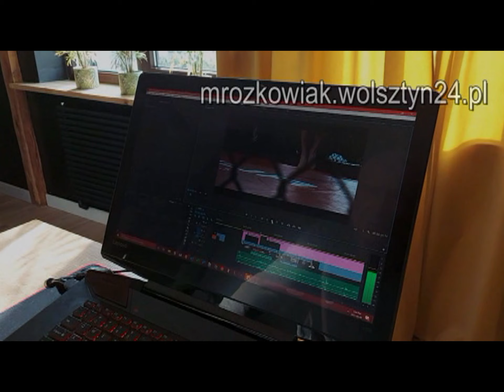17.04.1994 Wolsztyn TV Karat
Sonda o Dniach Wolsztyna.